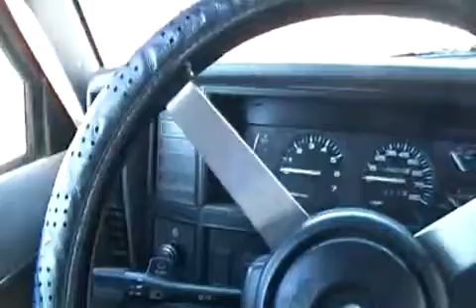Cruisin' Walker Valley